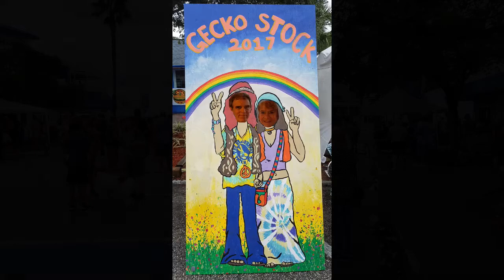Geckofest 2017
Geckofest 2017 (aka Geckostock), Gulfport, FL Sept. 2, 2017